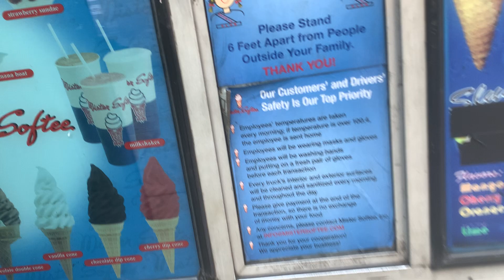Buying a vanilla cone from mister Softee